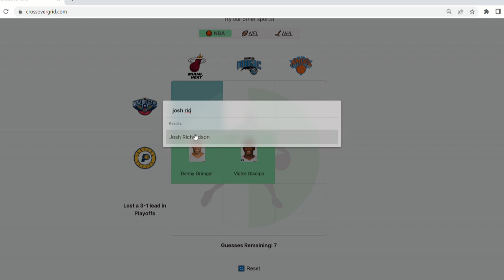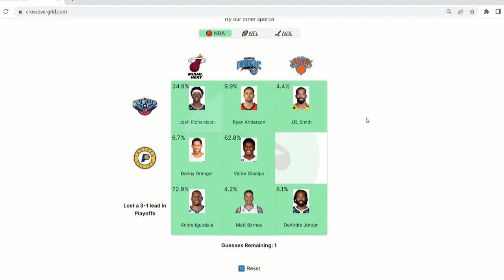NBA Crossover Grid -July 14th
Grateful that this game counts New Orleans Hornets players for the Pelicans. Otherwise I would've been screwed